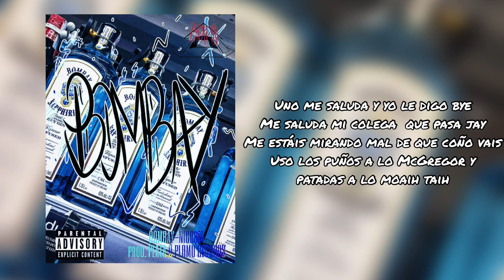NICO 004 - BOMBAY